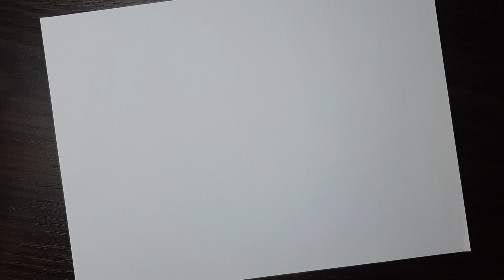Як намалювати морквинку How to draw a carrot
Як намалювати морквинку
Дивіться в цьому відео як намалювати морквинку
Присилайте мені свої малюнки і я зроблю відео з ними )))
На малюнку напишіть своє ім’я, країну і місто
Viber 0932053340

How to draw a carrot
See how to draw a carrot in this video
Send me your drawings and I will make a video with them )))
Write your name, country and city on the picture
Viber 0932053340